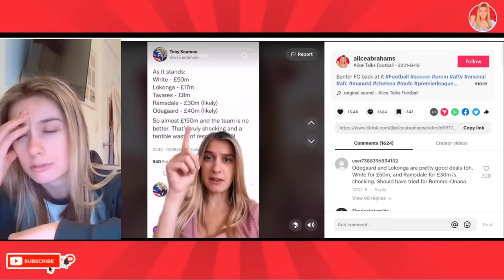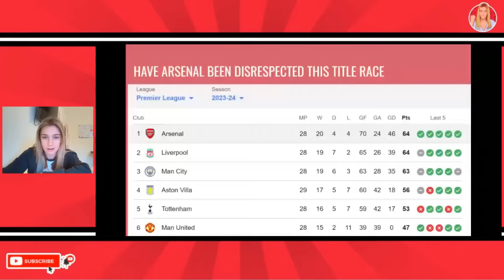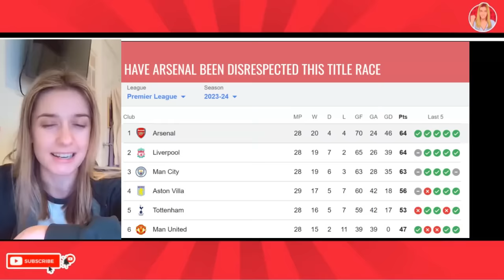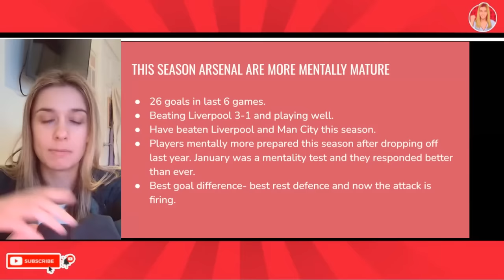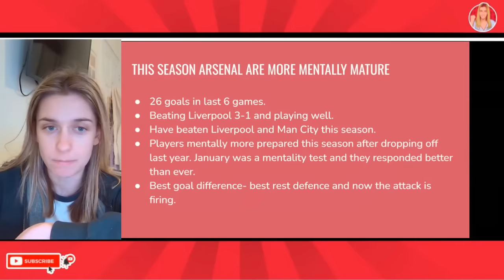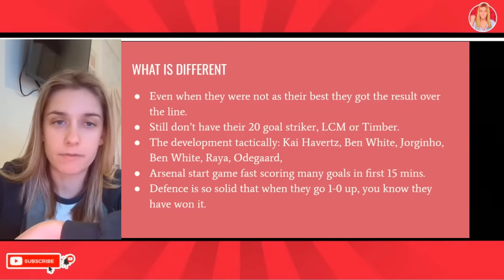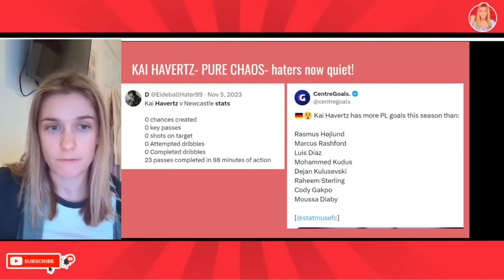I was wrong! We need to talk about Arsenal, I Underestimated THEM!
Arsenal need to be stopped. I underestimated Arsenal this season. Odegaard, Saka, Havertz, Ben White has all been amazing. Trossard stepped up. Declan Rice wow and of course David Raya. Arsenal. Lets talk about Arsenal. Can Arsenal win the Premier League? Can Arsenal win the champions league. Why Arsenal can win the champions league.